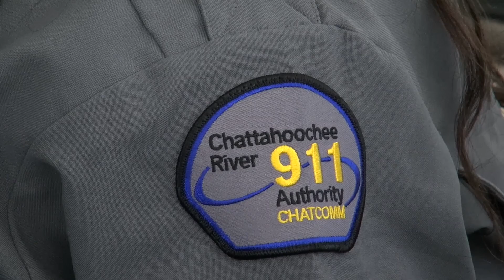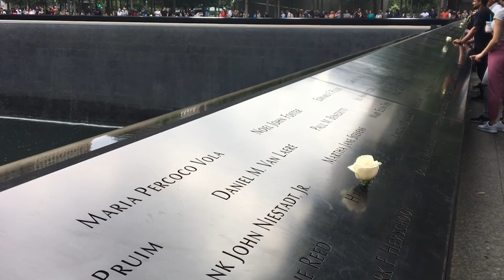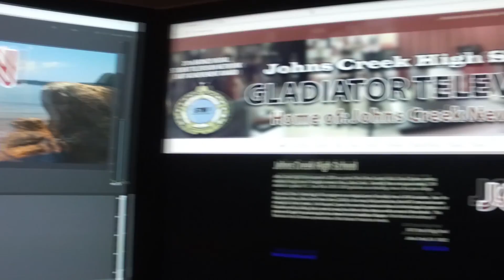Sam Schwartz High School Film Reel